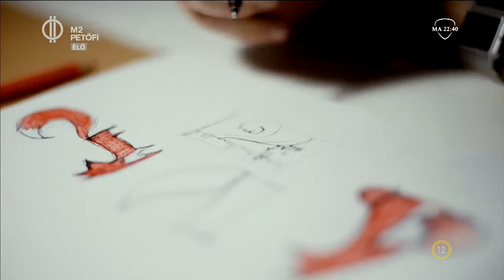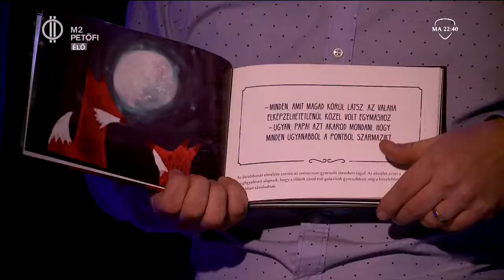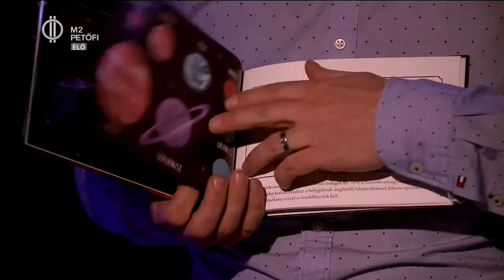Asztrofizika ötéveseknek? A közösség finanszírozta a könyvet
Farkas Róbert grafikus, űrutazás-fan és fiatal családapa egy éve megálmodta, pénzt gyűjtött rá közösségi finanszírozásban, járt nálunk is a tőpéldánnyal, melyet még kézzel készített. Nézzétek meg kisfilmjét, aztán ő maga jön, egy sikertörténettel. Már a második kötet is készül.